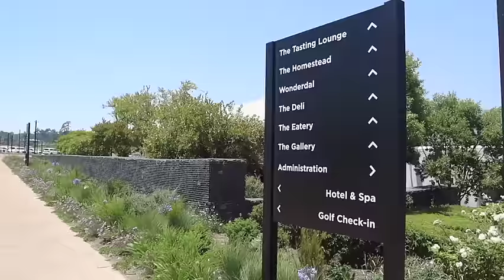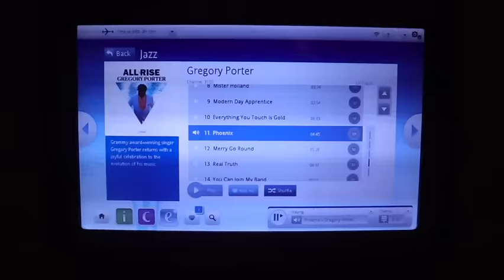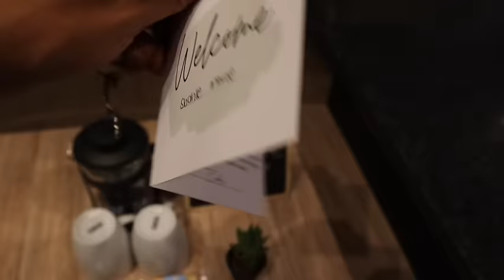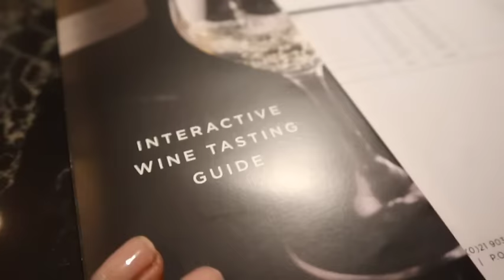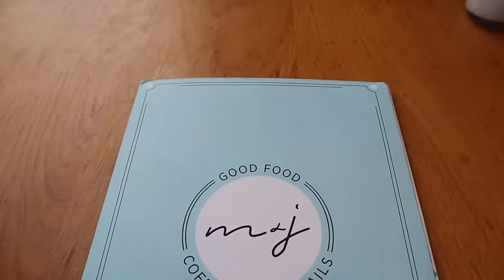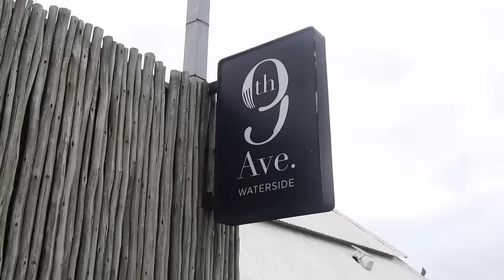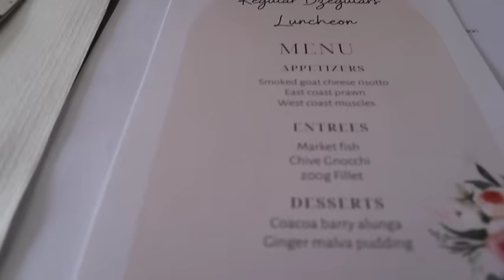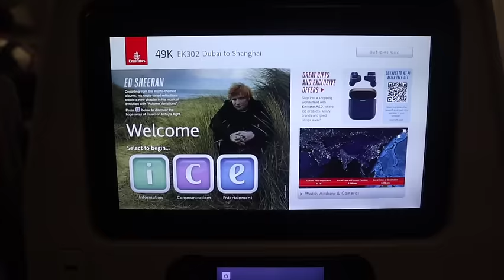VLOG | My homecoming 🇿🇦 Sistercation in CPT & Luncheons in SA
Hello loves!

I hope you enjoyed it ❤️ Here are all the details I said I would share:

1. Outfits for luncheon : @_cubaronline

2. Hair: @stecy_benz_wigs

3. Makeup: @mamitabeauty

4. Quad bikes: @twin.venture